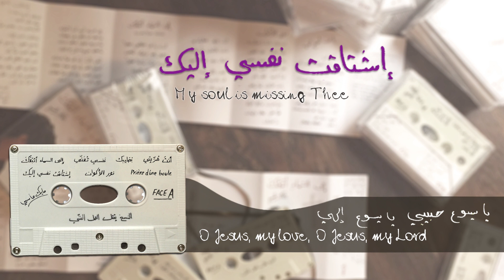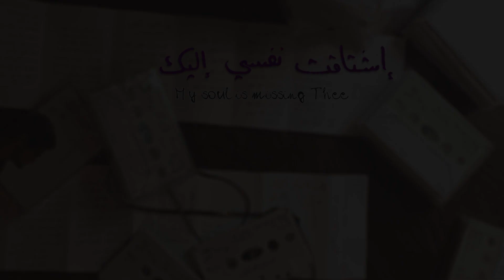Mike Massy - Ishtakat Nafsi Ilayk إشتاقت نفسي إليك - Ft. Patricia Bedran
Mike Massy مايك ماسي Ft. Patricia Bedran - Ishtakat Nafsi Ilayk إشتاقت نفسي إليك

Translation: Nami Moukheiber